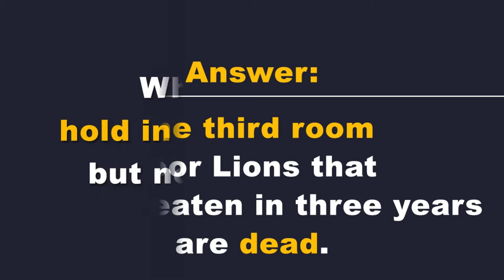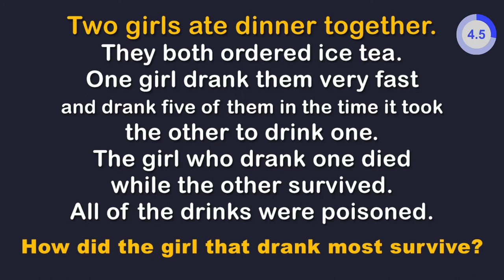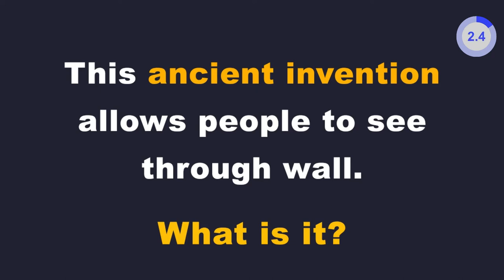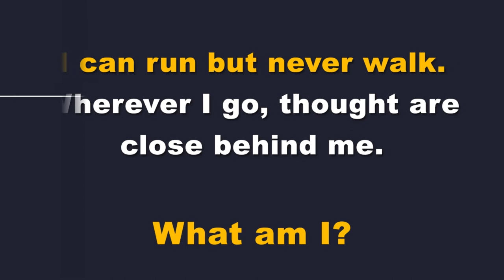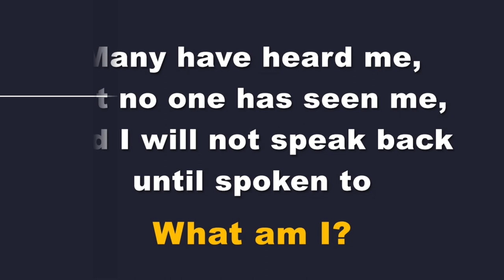Can You Solve These Riddles Without Looking At The Answers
Logical Brain Presents, Can You Solve These 10 tricky riddles without looking at the answers.

These logical brain games will warm up your brain. We are sure these tricky riddles will boost your brain and improve your logicality.

To improve logical skills and increase your IQ level one must follow these puzzles solving  test, i.e. brain teasers at least once a day.

You will get 16 seconds each to solve these brain teasers, i.e. 10 tricky riddles. If you feel you need more time to think you pause the video.